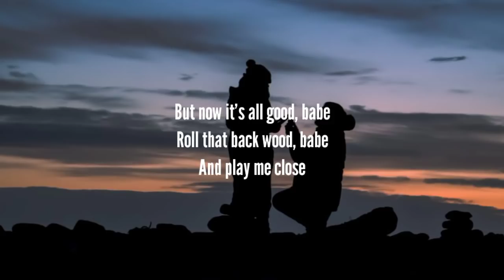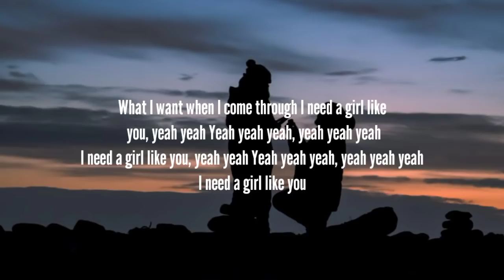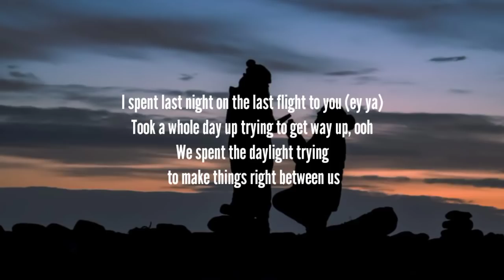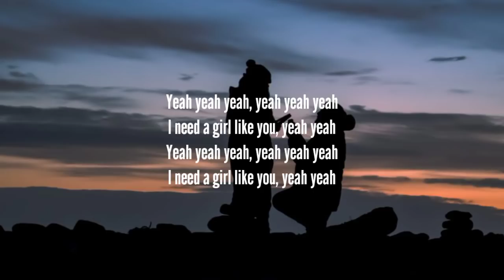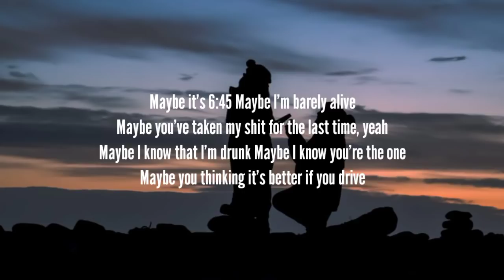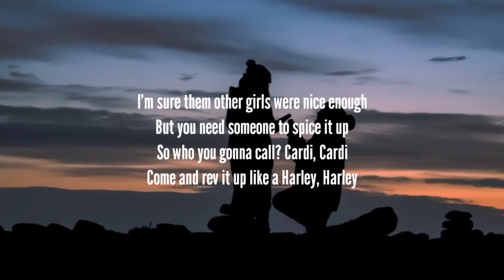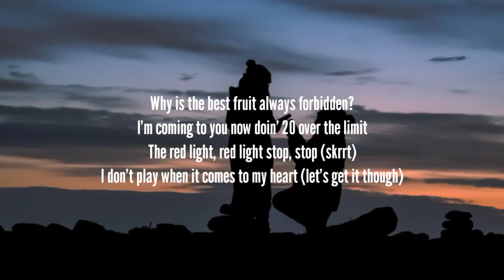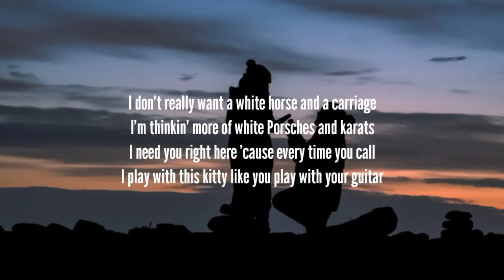Maroon 5 - Girls Like You (Lyrics)